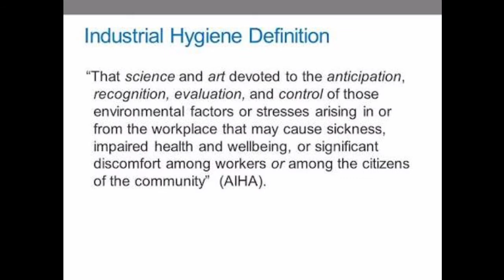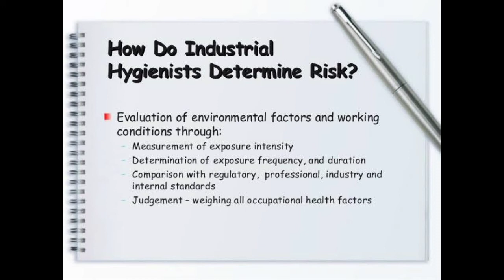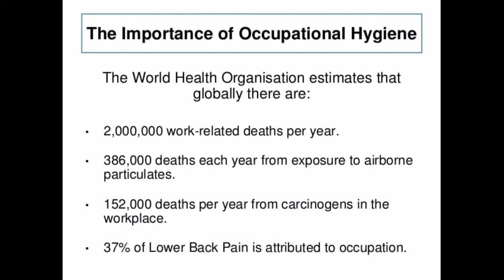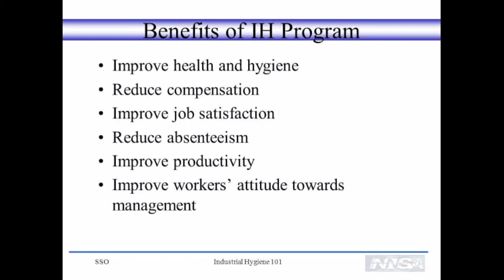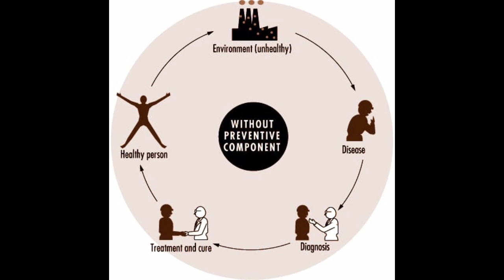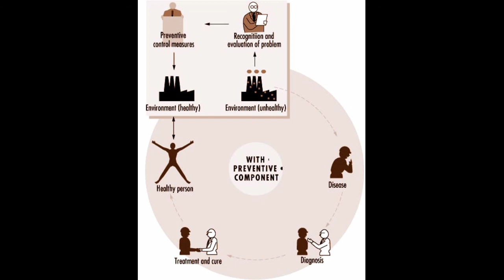Industrial hygiene. | Fire and Safety College | Fire and Safety Training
Industrial hygiene. औद्योगिक स्वच्छता
Industrial hygiene is the science of anticipating, recognizing, evaluating, and controlling workplace conditions that may cause workers' injury or illness.

What do you mean by industrial hygiene?
Industrial hygiene is the science of protecting and enhancing the health and safety of people at work and in their communities. Health and safety hazards cover a wide range of chemical, physical, biological and ergonomic stressors.

What is industrial hygiene OSHA?
OSHA Regional Offices. What is Industrial Hygiene? Industrial hygiene is the science of anticipating, recognizing, evaluating, and controlling workplace conditions that may cause workers' injury or illness.

What is industrial hygiene and safety?
Keeping employees safe and healthy requires knowledge of industrial hygiene, which is the science dedicated to the anticipation, recognition, evaluation, communication, and control of environmental stressors in the workplace that may result in injury, illness, impairment, or otherwise affect the wellbeing of workers.

What is an industrial hygiene survey?
Industrial hygiene surveys are conducted to accurately assess worker exposures to chemical, physical and biological agents in the workplace and to provide recommendations for their reduction or elimination.

What is the 5 types of hazard?
Types of workplace hazards include chemical, ergonomic, physical, psychosocial and general workplace.

What is the role of industrial hygienist?
Industrial hygienists analyze, identify, and measure workplace hazards or stressors that can cause sickness, impaired health, or significant discomfort in workers through chemical, physical, ergonomic, or biological exposures.

What is hygiene hazard?
A hazard is anything that has the potential to cause harm. ... From an occupational hygiene perspective, focus is placed on hazards that can affect the individual.

What are the 7 personal hygiene?
7 Personal hygiene
washing the body often. ...
If this happens, a swim or a wash all over the body with a wet sponge or cloth will do.
cleaning the teeth at least once a day. ...
washing the hair with soap or shampoo at least once a week.
washing hands with soap after going to the toilet.
washing hands with soap before preparing and/or eating food.
More items.

Thanks & Regards!